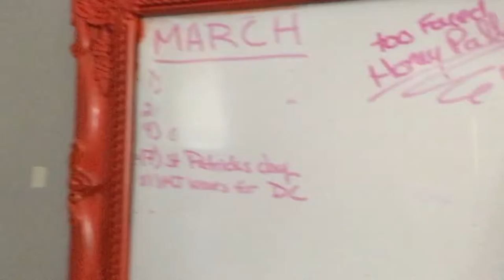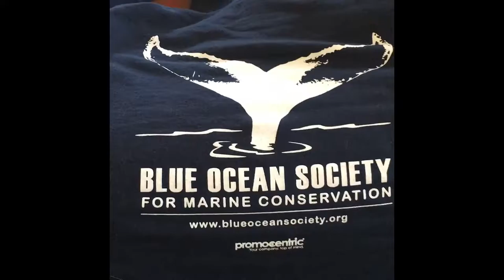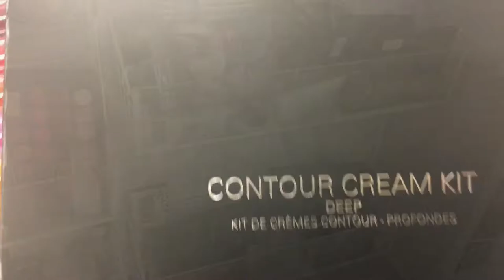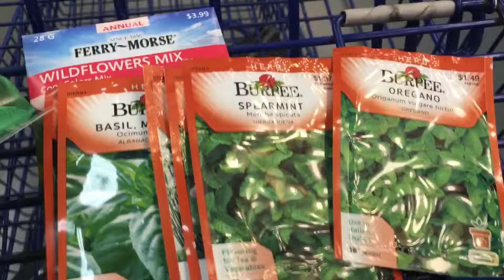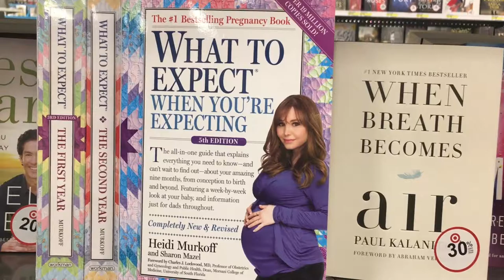Vlogging with Broomstick88 - Average Day off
SO I figured I would try a day of vlogging and please let me know if this was fun or if you have sugestions on how I could improve this content. I am excited to share it with you but if it's not something my fam is interested in seeing I can find other ways to adapt it!

Check me out on Instagram @ Broomstick88

P.s. About the "thanks for the panic attack" scene in target . It is in reference to the fact that I have endometriosis and fertility is the source of most of my panic moments and anxiety. I am not currently pregnant but my approaching 30th birthday has me a little worked up.